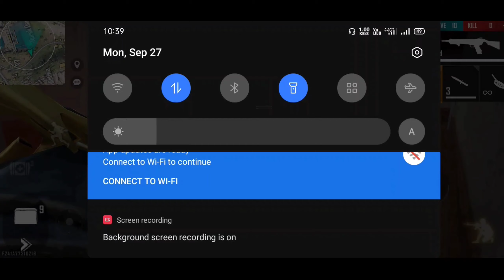[Part-2] Solo Rank Push Tips In Free Fire | Rank Push Tips And Tricks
Solo rank push tips and tricks in free fire || Ujen 47 in

Hello guys 🤓🤓🤓

⭐Welcome to my channel Ujen 47 Gaming🤺 today you will get to see Solo Rank Push Tips In Free Fire | Rank Push Tips And Tricks I consistently upload this type of interesting and entertaining  videos in this channel  Ujen 47 Gaming this video is to entertain you and make you feel happy and continue to watch my videos in future I hope you have really enjoyed watching my video

solo rank push tips in free fire in Tamil
solo rank push live
solo rank push tips and tricks Telugu
solo rank push tips free fire heroic to diamond
solo rank push tips in free fire diamond 4 to heroic
solo rank push tips in free fire hidden places
solo rank push tips in free fire Tamil 2021
solo rank push tips in free fire diamond 3 to heroic
rank push
rank push tips and tricks squad
rank push gameplay
rank push free fire tips
solo rank push free fire tips and tricks
how to rank push
how to rank push in free fire solo
how to rank push in free fire in Tamil
how to rank push in solo
how to rank push in free fire in clash squad
how to rank push in duo
how to rank push in free fire in Telugu
solo rank pushing tips and tricks in Malyalam
solo rank pushing tips and tricks in Tamil
solo rank pushing tricks
solo rank pushing live
solo rank pushing gameplay
solo rank pushing in free fire
rank push Kaise Karen
rank push Kaise karte Hain
rank push Kaise Karen free fire mein
rank push Kaise Karen free fire solo mein
rank push Kaise Karna Hain
solo Vs rank push tips and tricks
how to win every match in free fire
how to win every match in free fire clash squad ranked
how to win every match in free fire cs rank
how to win every match in free fire ranked
how to win every match in free fire solo
how to win every match in free fire clash squad
how to win every match in free fire 2021
how to survive in free fire tamil
how to survive in free fire ranked match solo
how to survive in free fire ranked match solo Tamil
5 mistakes in free fire
3 mistakes in free fire
headshot mistakes in free fire in tamil
free fire pro tips
how to push rank in Bermuda 2.0
free fire rank up first Hindi solo
Solo Vs Squad Rank Push  Tips And Tricks Free Fire
Ujen 47 Gaming
Free Fire Solo Vs Duo Gameplay
Best Solo Vs Duo Gameplay
Best Mind Blowing Headshot Highlight
Solo Vs Duo Free Fire Tips
Solo Vs Duo Free Fire
Solo Vs Duo Kaise Khele

🎯 If you really like my video then

gaming is not a real life experience this gameplay videos are made for entertainment purpose only no harmful contents or visual in this video the gameplay is made for gamer audience garena free fire